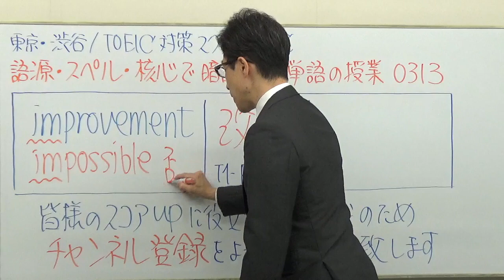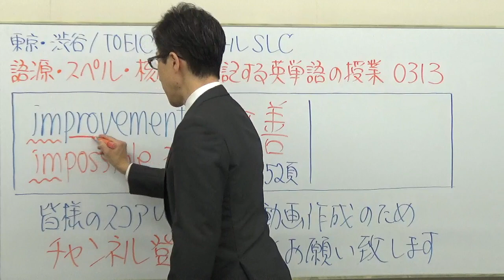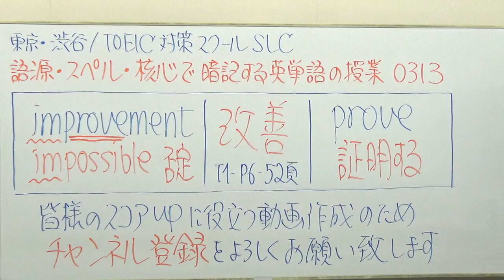TOEIC英単語0313 / improvement黄金の暗記法【公式問題集など準拠】語源・スペル・核心で忘れない授業